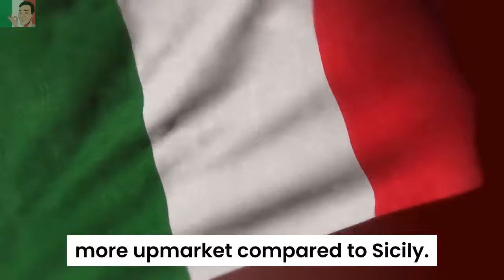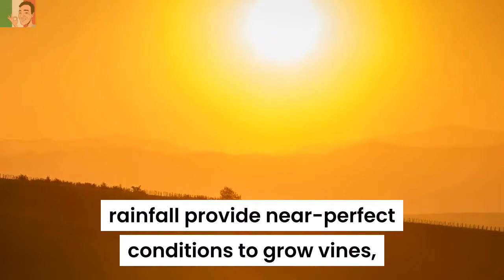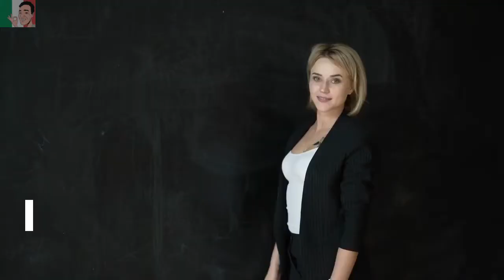Italy's Best 20 Wine Regions to Visit and Enjoy – Islands ❤️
The Best Wines of Italy’s Islands

The 2 main islands of Italy – Sicily and Sardinia – are very different to one another in nearly every way, and yet both produce very high-quality wines.

Sicily could be described as the extrovert, whilst Sardinia is the introvert.

This video explains more.

❤️ Bonus: Get Your Free 14-Day Trial of the SUPER-EASY Video Software I Used to Create This Video.

Last, but not least, a trip to the final two regions of this series of Italy's best 20 wine regions to visit and enjoy, are the islands of Sicily and Sardinia, who epitomise the two extremes of Italian wines and winemaking.

The two islands of Italy are very different to one another in many ways, and yet both produce very high-quality wines.

Sicily could be described as the extrovert, with Sardinia being the introvert.

So what is it that makes them so different to one another?

Watch the video to the very end, where you'll be able to gain access to a Special Guide that'll make your introduction to la dolce vita. even sweeter!

Italy's best 20 wine regions to visit and enjoy.

Firstly, although both Sicily and Sardinia are about the same size of about 25,000 km2, Sardinia is less populated with just under 2 million inhabitants compared to over 5 million in Sicily.

And this might account for the fact that Sardinia is regarded as being more upmarket compared to Sicily.

The capital, Caglíari,  is regarded as a trendy city, with chic and expensive restaurants, whilst the island itself has some of the best sandy beaches in the world.

Palermo, the capital of Sicily, is more frayed around the edges,  and is more like the bustling and busy cities on the mainland - dusty and chaotic - but with charming villages and historic ruins.

Sicily is also forged with an ancient Greek influence.

So, onto the first island and region.

#1. Sicily.

This is the southern-most wine region of the country, and the largest island of the Mediterranean.

Hot and bright sunshine with a moderate amount of rainfall provide near-perfect conditions to grow vines, so it’s not surprising to recognise the importance of wine production to the island.

Sicily is home to the famous dessert wine Masala.

More land than in any other region is devoted to growing vines, however, age-old traditions abound, producing red wines such as Nero d’Ávola, and white wines like Catarratto.

Pasta alla Norma is a popular local pasta dish, whilst the sweet pastry of Cannoli, the staple diet of the doctor in the Inspector Montalbano detective series, is one of Sicily's better known exports!

Eat these, and other delicious Sicilian dishes, with a glass or two of Catarratto white wine - especially with friends!

#2. Sardinia.

Not noted for its wine-producing qualities, Sardinia still produces local white wines such as Nuragus and Nasco, as well as Vermentino and Muscat Blanc.

Cannonáu is the main red wine, produced from the grape of the same name, which accounts for about one-third of the island’s wine production.

One interesting aspect of Sardinian wines is the Spanish influence on Cannonáu and   Vermentino.

The climate and geography of Sardinia is perfect for producing wines, but the region is a bit laid back in its attitude towards the wine industry.

Fish plays a prominent part in the food of Sardinia, so a Spaghetti alle Vongolé matched with one of the local Nuragus or Nasco white wines goes well.

Now for that Special Guide, entitled:  How to Create Your Italian Experience, we referred to earlier.

4. Dating Italian Style;